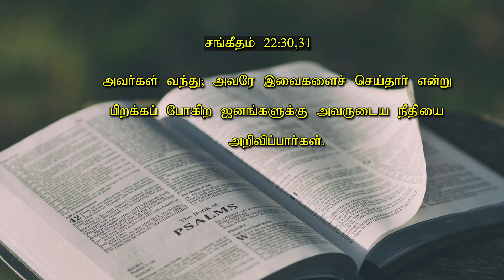மாற்றம் உண்டு ｜ 05 08 2023 ｜ Agape Life Changer ｜ Pr Abraham Johnson Prabhu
AgapeYAJP

agapefamilyworshipcentre

For Prayer and counselling:
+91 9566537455